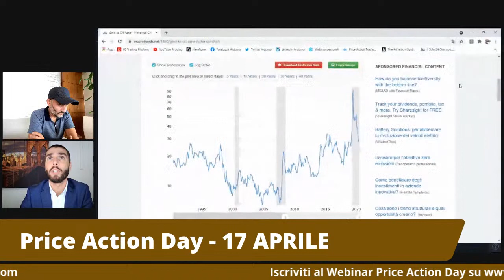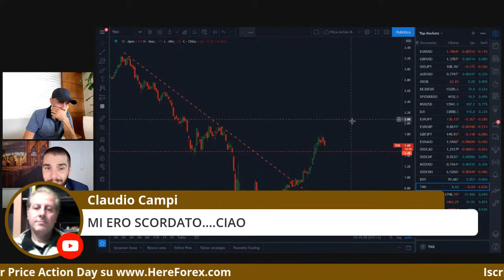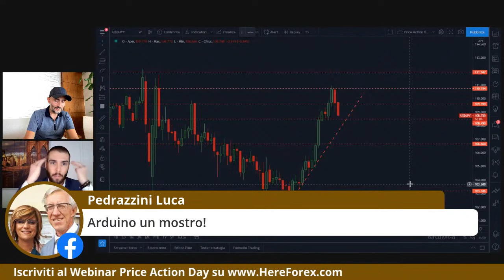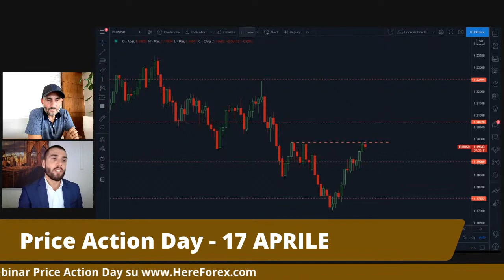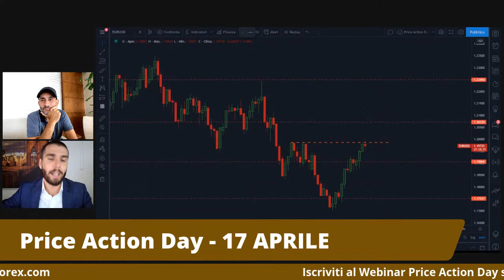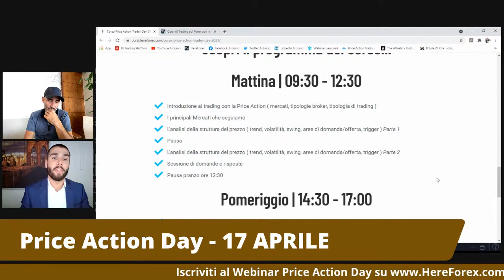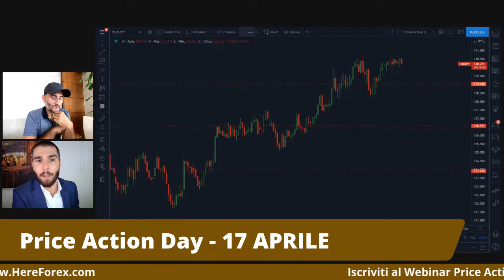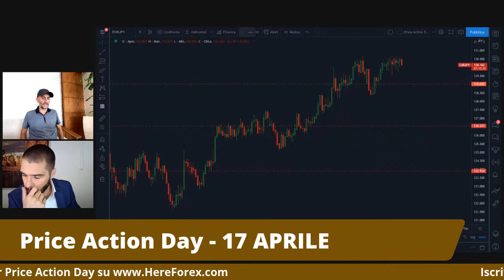LIVE TRADING! Il Dollaro Americano 💲💲💲 è arrivato ad una svolta? Vendere o Comprare?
Con Maxx Mereghetti e Arduino Schenato.

👉 Partecipa al Price Action Day con Arduino il 17 Aprile